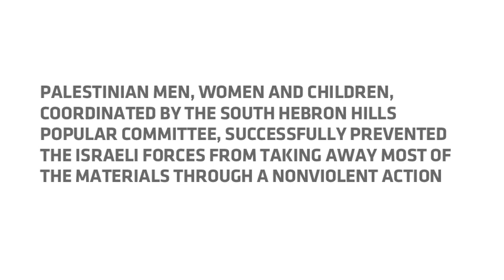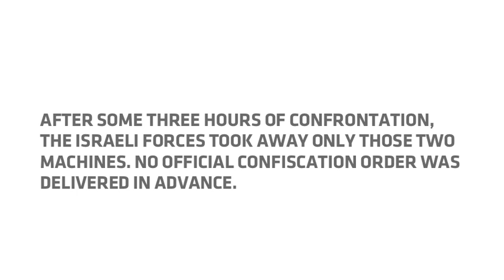2014.03.02 South Hebron Hills Popular Committee nonviolently prevents Israeli forces from halting co